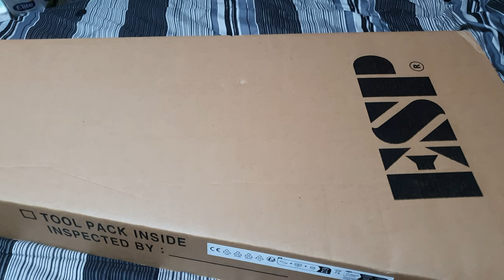Unboxing de guitarra LTD EC-1000FM Evertune: excelente guitarra, pésima experiencia de compra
Unboxing y primeras impresiones de está guitarra de LTD, subsidiaria de ESP. Modelo de 2023, color STLBK (See Thru Black), con puente Evertune. Me tocó un limón, pero aún así me pareció sólida.

00:00 Intro y explicaciones respecto a este video
00:42 Abriendo la caja (y contextualizando el problema)
02:42 Revisando la guitarra y sus características
06:44 Los problemas :/
12:16 Lo bueno (el puente Evertune)
14:00 Conclusiones y recomendaciones
18:29 Blabla de cierre